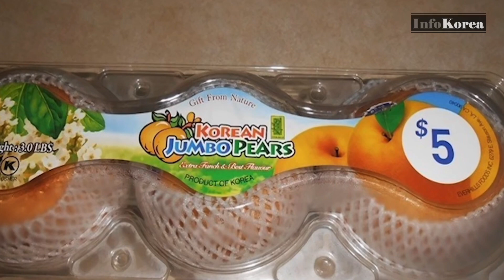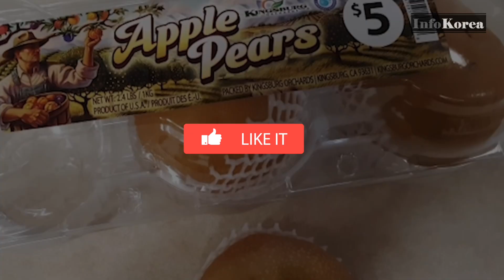Another Korean Food That Will Become Famous On Social Media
Korean pears are sweet and juicy.
“BAE JUICE” is about to enter the U.S. this year.
Korean pears are in season in autumn.
If you see Korean pears or this product, make sure to try them.
Maybe it will become another Korean food that will soon become popular on social media.